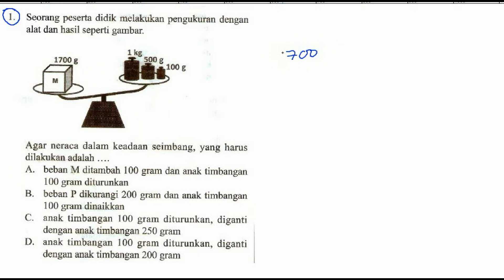pengukuran, neraca, bocoran un smp ipa 2016 pak anang T1 drill 002 no 01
pengukuran, neraca